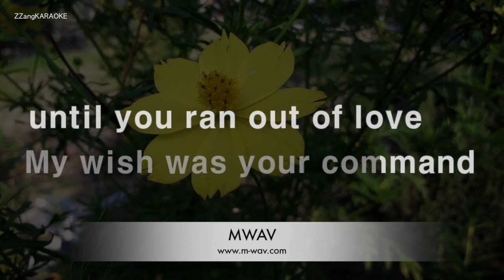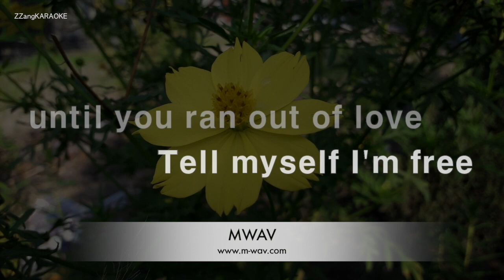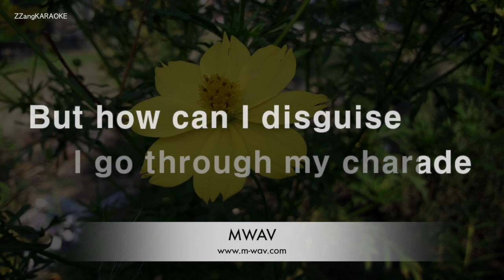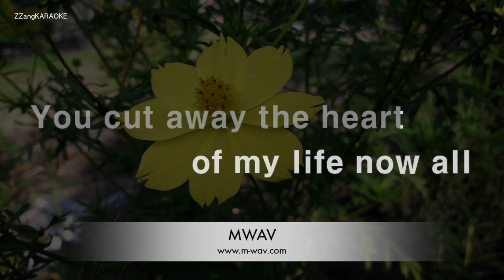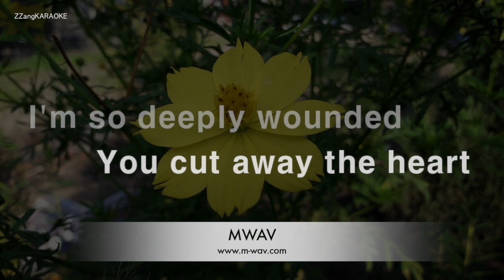Rockwell-Knife (Karaoke Version)